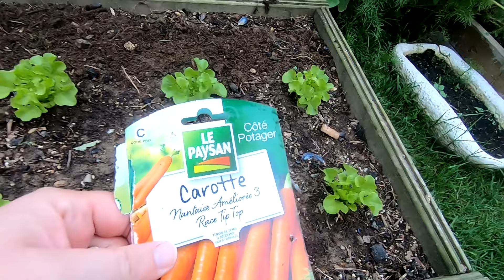VLOG 118🌸Le SUPERBE JARDIN de ma marraine | Les semis de Monsieur | Du nouveau en jardinerie🌿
Coucou,
Cette semaine, je vous emmène faire le tour du magnifique jardin de ma marraine, un moment familiale 🥰
M. Vie_DePlantes a décidé de faire des semis pour agrandir son potager🤭😊
Et on va à la jardinerie Baratet pour voir des nouveautés😉

N'oubliez pas je vous donne rendez-vous tous les mercredis et les samedis à 18h pour de nouvelles aventures!

🌿et leur compte Facebook
Téléphone pour passer commande:
📞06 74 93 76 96 (sur WhatsApp pour avoir les photos c'est plus simple)

🌿Lien de ma vidéo sur ce qui est bon à savoir pour débuter et je parle de l'engrais

🌷La Jardinerie / pépinière Le Lann à Gradignan

                             🌳LE SECATEUR de la marque Seesi 🌳

🌿Lien du sac de terreau que j'utilise : terreau Potgrond H

🌿Lien du sac de vermiculite en 100 litres (Comme c'est aussi un isolant on la trouve en magasin de bricolage)

🎤Micro: IMG Stage Line ECM-14OUSB